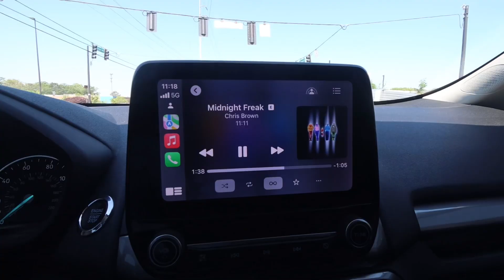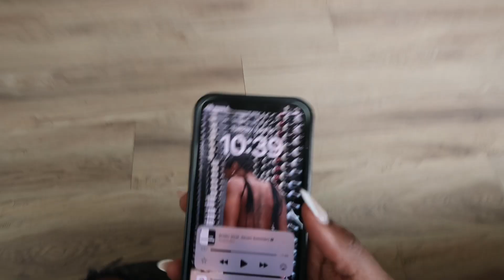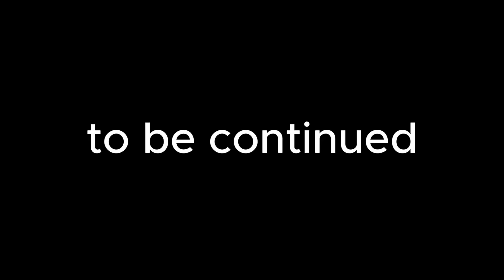Xray Tech Student Vlog | Study Date, Bad Hair Day, and Ultrasound